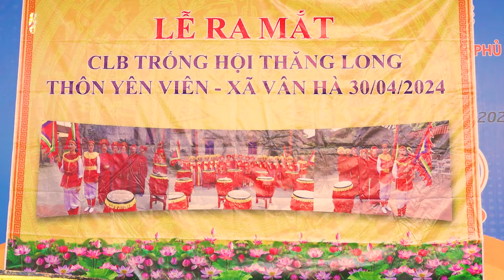CLB VN Hạ Lát - Tiên Sơn - Việt Yên - Bắc Giang - Đêm nghe hát đò đưa nhớ Bác - Dân vũ